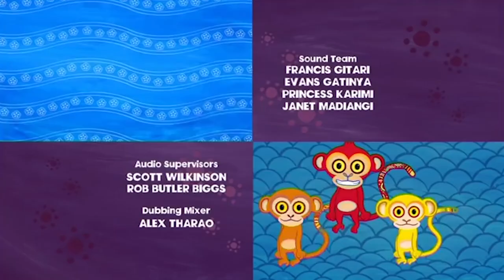Why Tortoise Has A Broken Shell | Tinga Tinga Tales | Full Episode